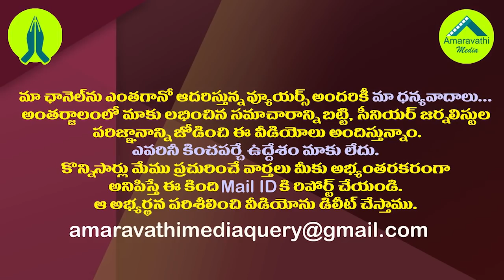చంద్రబాబుకు అసలు విషయం చెప్పేసిన ప్రత్తిపాటి| Prathipati Seems to be Completely Alienated From Party